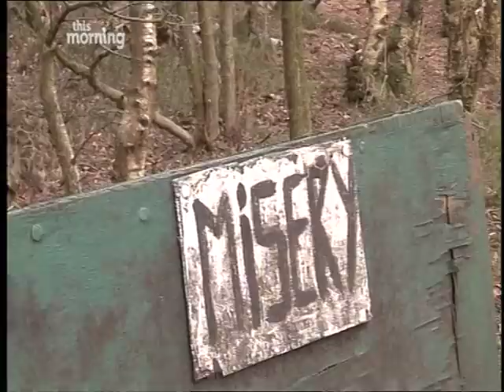ITVs this morning show, Health kickers take on the Krypton factor assault course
The Healh Kick Final from 2010, as the This Morning Healthkickers take on the Assault Course at Adrenalin in North Yorkshire.